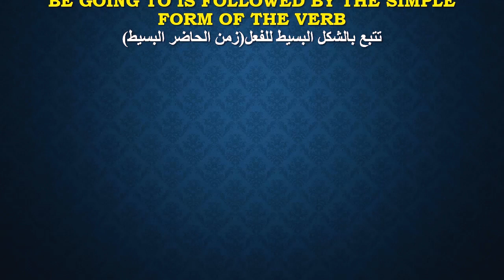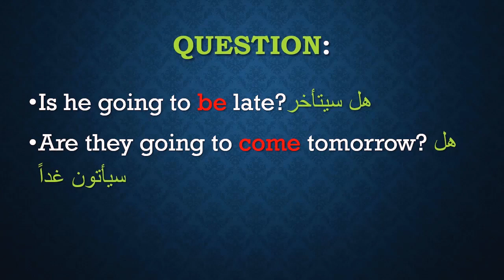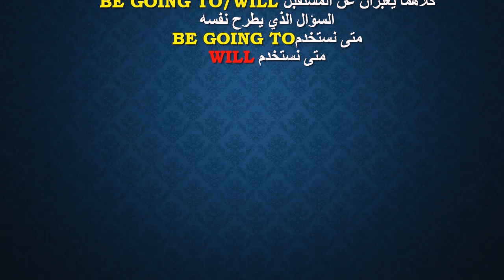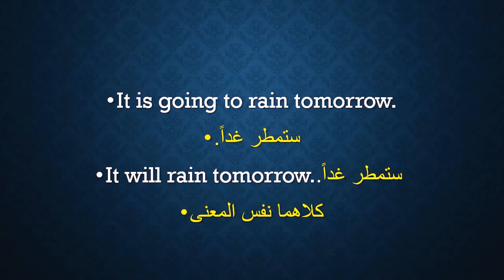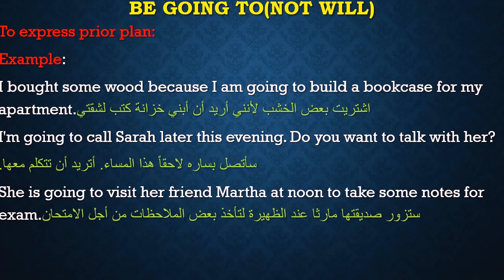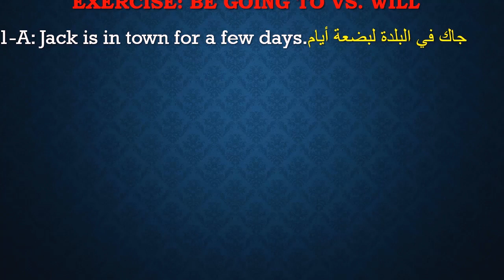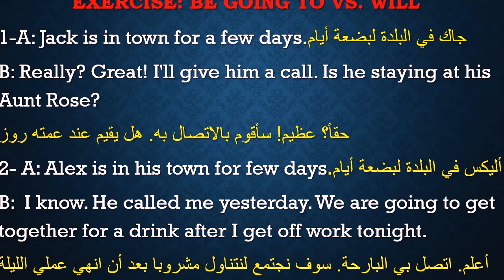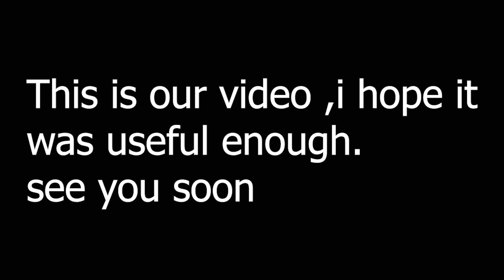كورس تعلم اللغة الإنجليزية من الصفر Future Tense تعلم قواعد اللغة الإنجليزية من الصفر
هذا الفيديو هو تتمة لسلسلة تعلم اللغة الإنجليزية والتحضير لإمتحان التوفل من الصفر حتى تصل لمرحلة النجاح